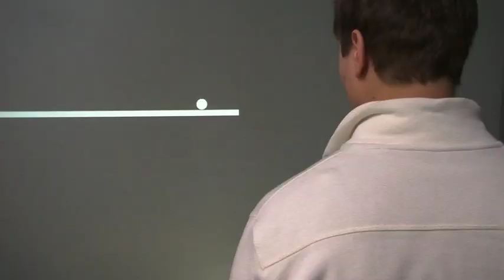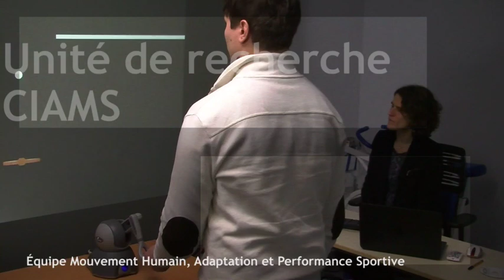Présentation de l'UFR Staps - Université Paris-Sud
Présentation de la faculté des sports de l'Université Paris-Sud, ses formations, ses axes de recherche, ses équipements...